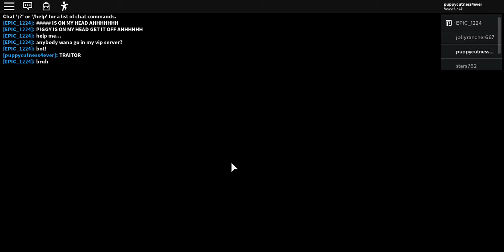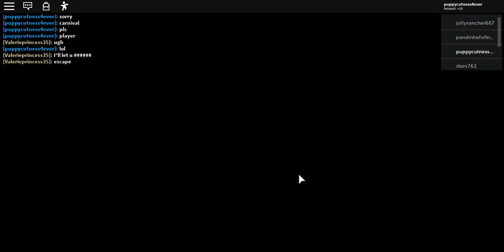PLAYING ROBLOX PIGGY AS THE TRAITOR!!! (THEY ALL TRUSTED ME)